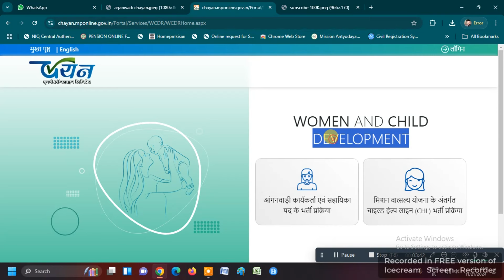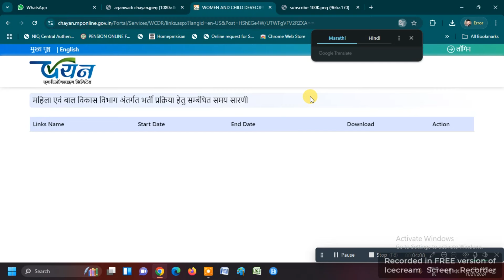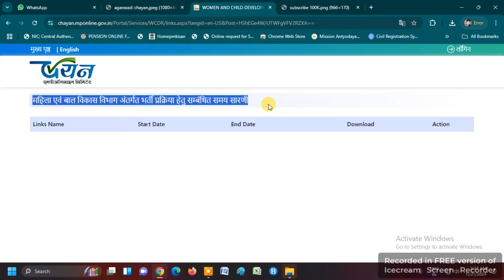BIG UPDATE | AGANBADI KARYKARTA AUR SAHAYIKA | VACANCY | ONLINE PORTAL | 17871 | ONLINE PANCHAYAT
महिला एवं बाल विकास आँगनबाड़ी कार्यकर्त्ता और सहायिका की भर्ती 17871 पदों पर ऑनलाइन होगी ऑनलाइन पोर्टल हुआ लांच | BIG UPDATE | AGANBADI KARYKARTA AUR SAHAYIKA | VACANCY | ONLINE PORTAL | 17871 | ONLINE PANCHAYAT |